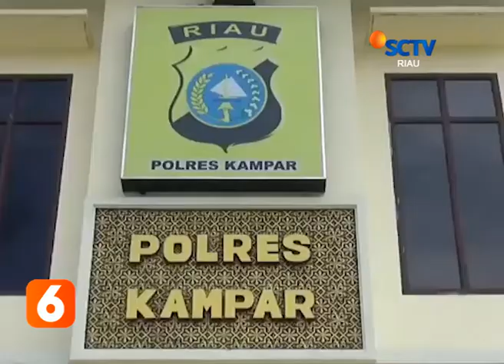PENYEMPROTAN DISINFEKTAN DI TEMPAT UMUM